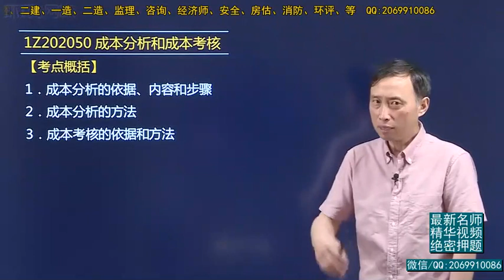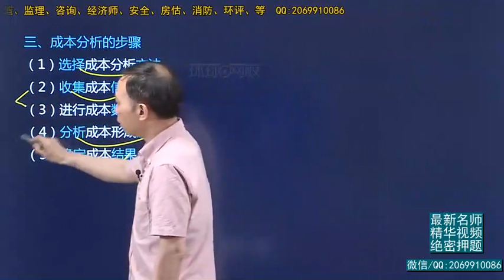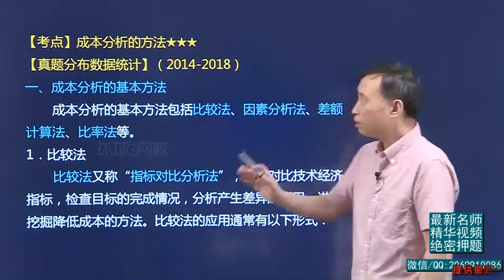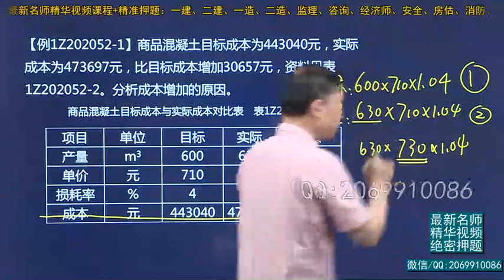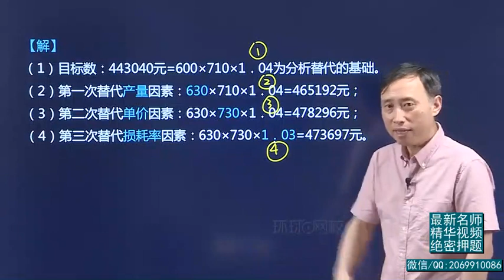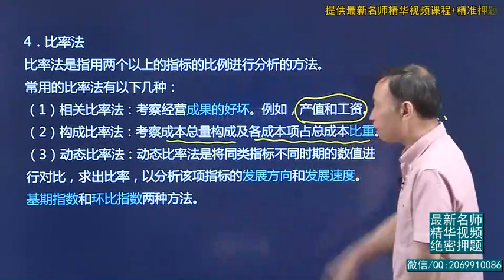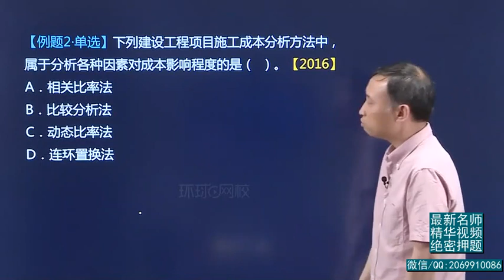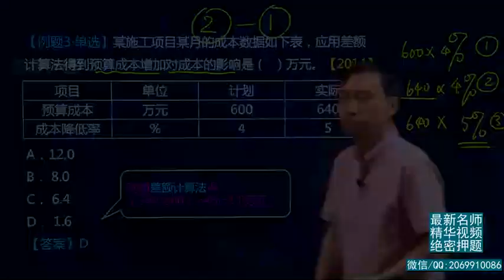2019一建 项目管理 精讲班 24、第24讲：1Z202050成本分析和成本考核一